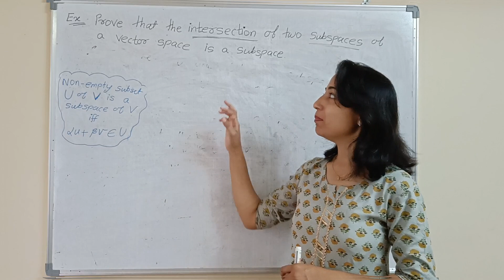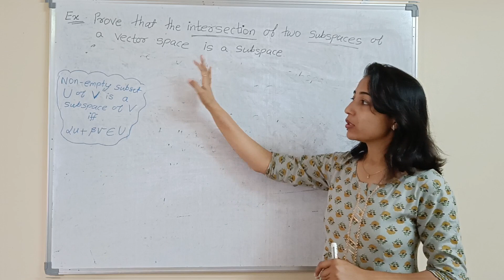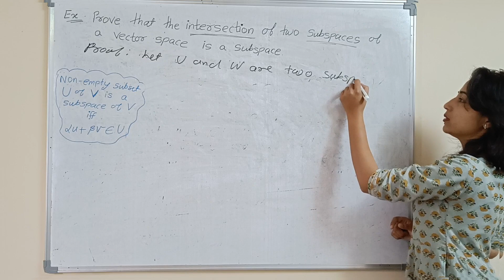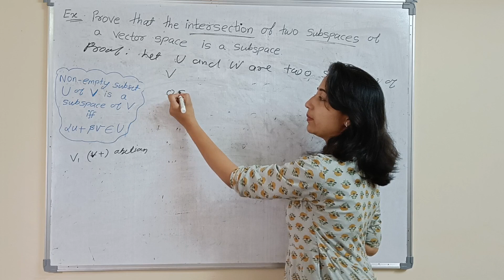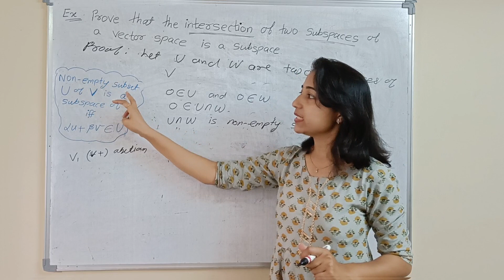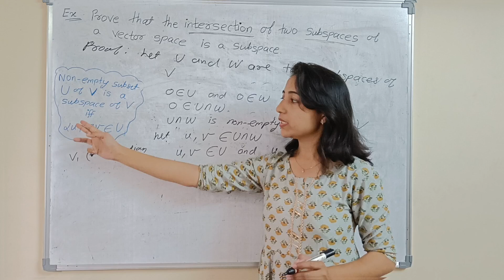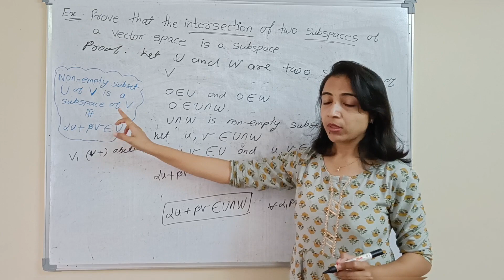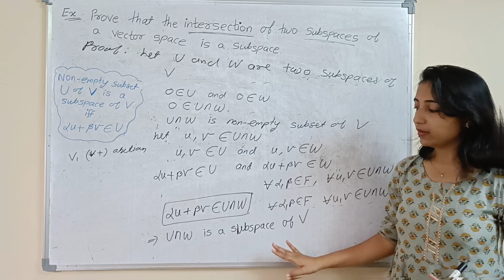Subspace Example || Vector space bsc maths, BE maths || CSIR NET, SET, GATE IIT-JAM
Linear algebra basic concepts
what is subspace?
linear algebra lecture 3
Example vector space bsc maths
vector space conditions proof
bsc sem 6 rtmnu vector space examples
Theorem :
A non-empty subset U of a vector space V over F is
subspace of V iff
(i) 𝑢+𝑣 ∈𝑈,          ∀𝑢,𝑣∈𝑈
(ii) 𝛼𝑢∈𝑈,               ∀𝛼∈𝐹, 𝑢∈𝑈
Linear algebra by swati theng lecture 8
Corollary :
A nonempty subset S of a vector space V is a subspace
of V iff 𝛼𝑢+𝛽𝑣∈𝑆,   ∀ 𝑢, 𝑣 ∈𝑆 and ∀ 𝛼, 𝛽 ∈𝐹
Linear algebra by swati theng lecture 6
bsc sem 6 vector space examples
important questions of vector space
proof of theorem of linear algebra
examples of vector space
easy method to solve examples of vector space
how to prove vector space
condition for vector space
theorem of vector space with proof
subspace of vector space examples
easy method to prove subspace by swati madam
subspace engineering mathematics
examples of subspace with solution
best practice questions of subspace
short tricks to prove subspace of vector space
linear algebra subspace examples and theorems
Vector space bsc maths Be maths || CSIR NET, SET, GATE IIT-JAM